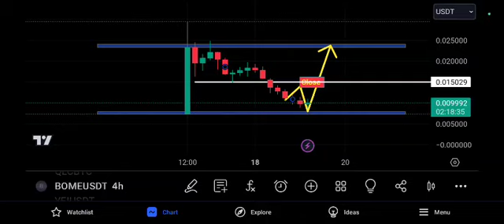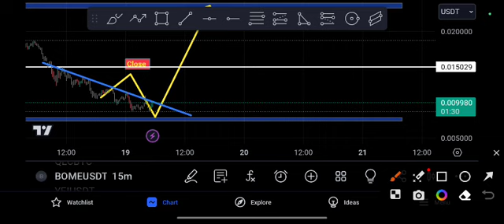BOME Coin Crash! BOME Price Prediction